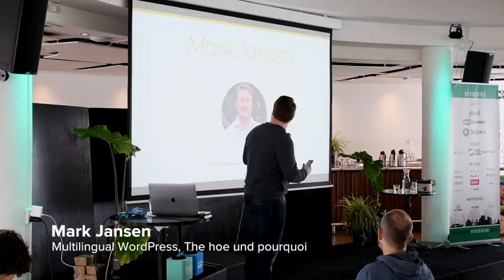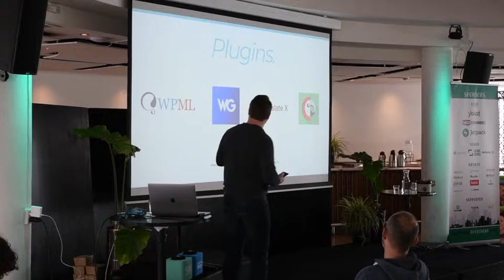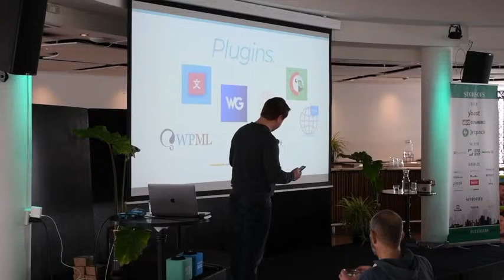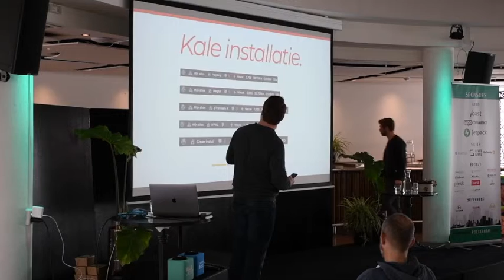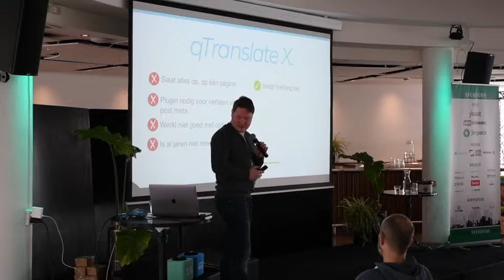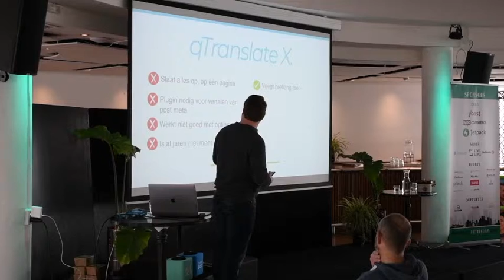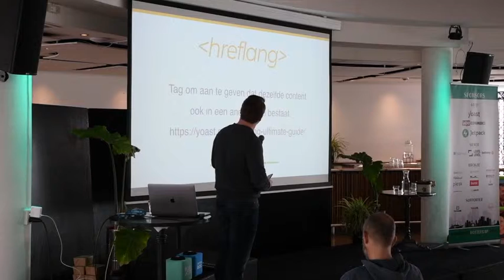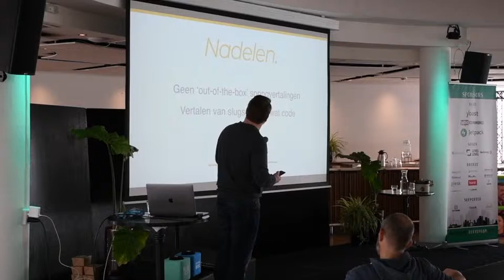Mark Jansen: Multilingual WordPress, The hoe und pourquoi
Een meertalige WordPress website opzetten. Hoe doe je dat, wat komt er bij kijken en waar moet je vooral ook op letten en mee oppassen.
In deze presentatie zet ik veelgebruikte en minder gebruikte oplossingen uiteen, behandel plugins die je kunt gebruiken en leg uit wat volgens mij de beste manier is om een goede meertalige website op te zetten.